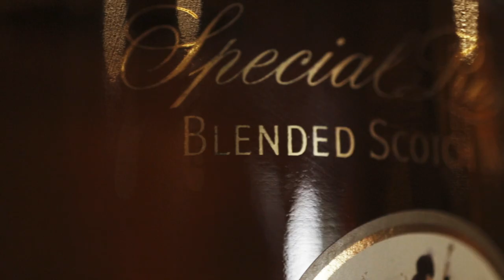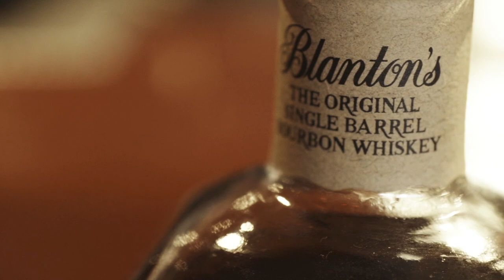Hooked on Bourbon Ever Since - Chapter 2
Chicago Bar Manager Phil Olson has a deep affinity for bourbon, and the knowledge to back it up. Phil clarifies what distinguishes bourbon from whiskey and clears any other common myths. Bourbon is America’s only native spirit, the history of which is intertwined with the history of the country as it expanded westward. In addition to a layered and complex spirit, the Bourbon industry has another byproduct that’s in high demand, charred American White Oak barrels. Today the bourbon and beer industries have crossed paths. Needless to say, Bourbon County Stout owes everything to the men and women of the Bourbon industry.

Chapter 2 of the Grit & Grain Series now LIVE.